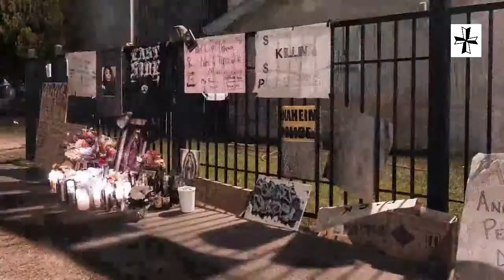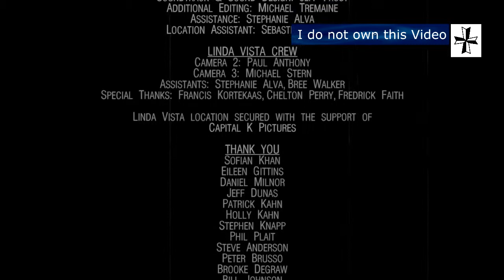Modern Ruin - Black Hole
Modern Ruin: Black Hole is a film comprised of 150,000 photographs, and combines them with films of riots, paintings, and stars, all around the idea of creation and destruction. It's a two-part project (this being the first part that concentrates on destruction), with the second part coming later in the year.